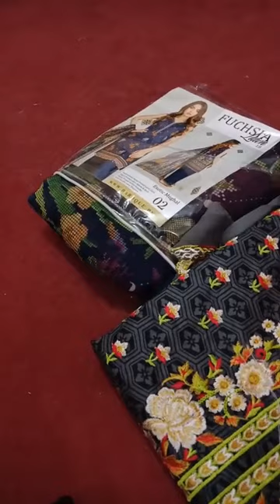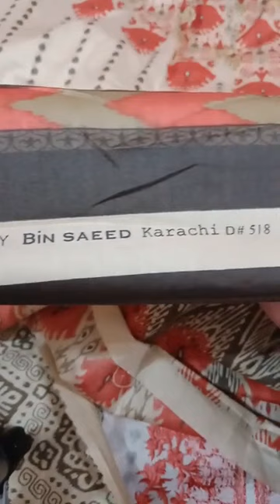Cotton embroided and printed suit 2018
Z.A COLLECTION

We are specialized in manufacturing high quality, latest fashion and trendy styled outfits for girls and ladies. We are very passionate about our work.

Cotton embroided and
printed suit